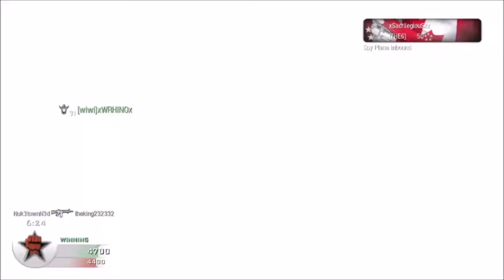Black Ops- (Pistol Only #20) Makarov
This is another Pistol Only video f me using the Makarov pistol with extended mag on Nuketown in TDM